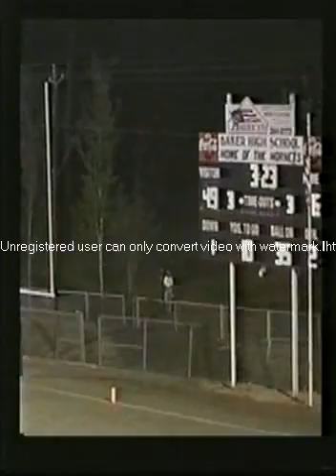Davidson Football Highlights (23 of 27)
Davidson High School in Mobile, AL Highlights from 2005.  Team ranked #3 in Alabama and #9 in the U.S.A.  Players include:
#1 London Crawford-Arkansas (WR) '06
#2 Lamarquis Foney-Southern Illinios (RB) '06
#7 David Graddy-Jackson State (DB) '06
#8 Corey Patterson-Grambling State (FB) '06
#10 Michael McNeil-Auburn (SS) '07
#11 Willy Murray-Reedley C.C. (ILB) '06
#12 Jamael Lett-Samford (DB) '06
#17 Quinton Pierce-Southern Miss. (QB) '08
#23 Jermaine Preyear-Alabama (FB) '08
#26 Brandon Maye-Clemson (LB) '07
#34 Stephen Hill-Mesabi Range JC (DE/LB) '06
#40 Jermaine Rogers-UAB (DT/DE) '06
#42 Blake Nelson-Spring Hill (K/P) '06
#44 John Leech-South Alabama (WB/HB/LS) '06
#46 Demario Ambrose-Arkansas (DE) '07
#54 Steven Williams-Southern (LB/DL) '07
#55 Michael Stroecker-North Alabama (OL) '08
#65 Jerome King-Grambling State (OL) '06
#78 Vincent Turner-Jacksonville St. (OL) '06
#86 Lionel Henderson-Memphis (TE) '07
#91 Danny Garland-West Alabama (DT) '06
#92 Ryan "Scooter" Brookes-Jones JC (DE) '06
#96 Dominique Hayes-Alcorn State (ILB) '06

This is fast paced football.  Hard hits and bodies flying everywhere!